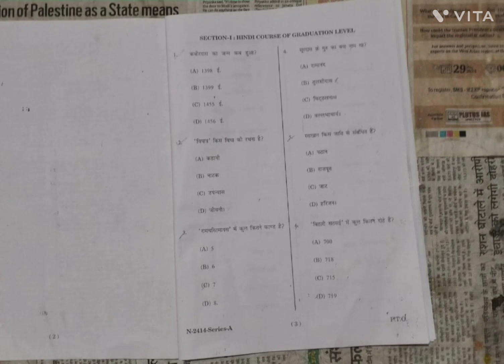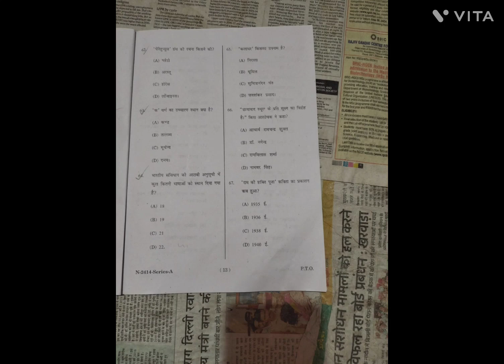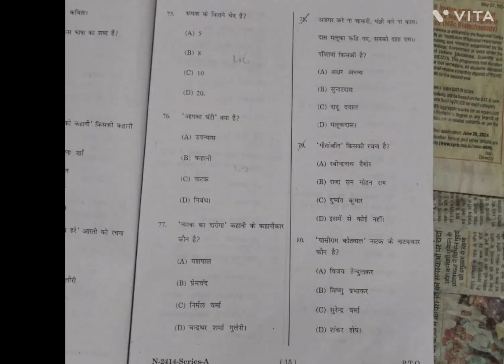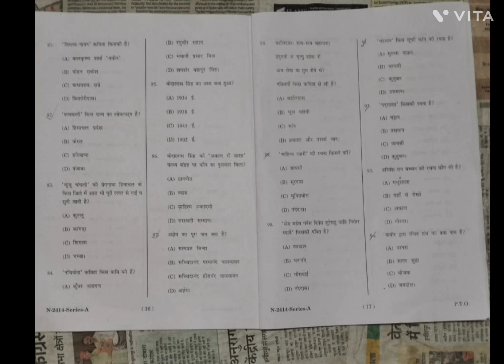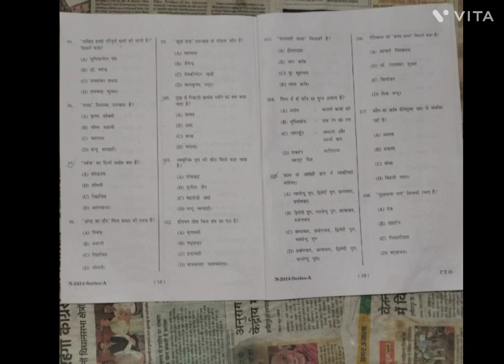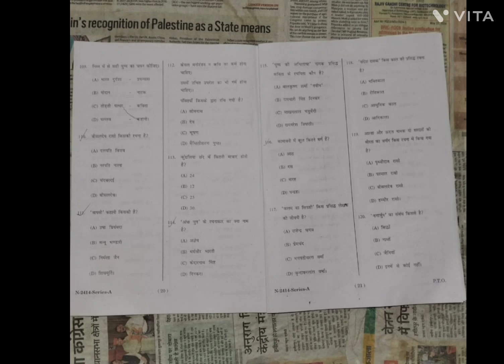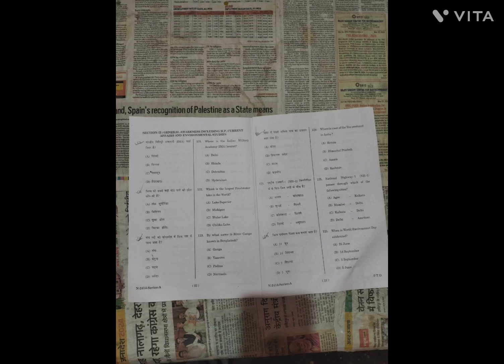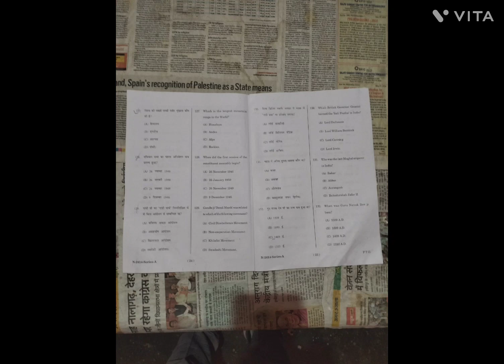HP LT TET NOV 2024 SOLVED BY Naveen#trending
HP LT TET NOV 2024 SOLVED BY Naveen